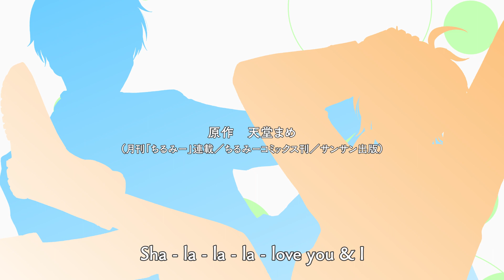【MV】コズミック・ワンダーラブ／君島新（CV.伊東健人）｜TVアニメ『宇宙人のヨメ』OP映像｜CHILL CHILL BOX 9th 朗読劇「コズミック・タッグ」【ちる箱コズミック】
※このアニメ化は架空のお話です
※「宇宙人のヨメ」は CHILL CHILL BOX 9th WHITE BOX 朗読劇「コズミック・タッグ」の劇中漫画です

天堂まめ先生の大ヒットBL漫画「宇宙人のヨメ」がついにアニメ化！

宇宙的胸キュンラブコメのオープニングテーマ曲は
君島新（CV.伊東健人）が歌う「コズミック・ワンダーラブ」！！

アニメでも飛んで、笑って、弾けまくる（……もちろんトキメキも☆）
新とナルミとモチコをお見逃しなく！

アニメ「宇宙人のヨメ」
202X年1月放送開始！！

「コズミック・ワンダーラブ」
歌　君島新（CV.伊東健人）

作詞　長谷川多紀
作曲　遠藤信吾（Hifumi,inc.）
音楽制作　Hifumi,inc.
音楽プロデューサー　平松あや

オープニングムービー　佐々木海斗（Hifumi,inc.）
ロゴデザイン　荒木悟（Hifumi,inc.）

「コズミック・ワンダーラブ」歌詞

Sha-la-la-la-love you & I

ぼんやり過ごしてたら あっという間 今日も夕暮れ
山も谷もない日々さ ただ寝て起きて 歳をとって

胸高鳴るような ワンダーな it いつかまた会えるかな
なにものでもない自由と窮屈

Yes,Big bang the world !!

きみの瞳 かがやく宇宙
めくるめく合図 不思議の色
きみに触れてはじけた世界
こころからだ 感じて

きみと僕で紡いでく今日は
愛しあう未確認コメディ
笑顔ふわり 香るラズベリー
さぁ進もう ふたり トビラの先へ

I need you & stay with me
新たなる未来
step by step & be with you

CHILL CHILL BOX 9th
WHITE BOX 朗読劇「コズミック・タッグ」
出演：西山宏太朗　江口拓也　阪口大助　阿部敦
　　　中澤まさとも　一条和矢　波多野和俊
日程：2022年12月4日（日）
会場：渋谷区文化総合センター大和田　さくらホール／ZAIKO

朗読劇脚本：森悠
朗読劇キャラクターデザイン：鳥葉ゆうじ
劇中漫画キャラクターデザイン：腰オラつばめ
プロデューサー：松崎亜希子
企画・製作：SANDIAS

「宇宙人のヨメ」アニメOP風MV
CHILL CHILL BOX 9th WHITE BOX 朗読劇「コズミック・タッグ」劇中漫画

君島新：伊東健人
ナルミ・ポポルンチュぺぺ：天﨑滉平
モチコリーヌ：伊東健人

原作：天堂まめ
（月刊「ちるみー」連載／ちるみーコミックス刊／サンサン出版）

天堂まめ　are　長谷川多紀／腰オラつばめ